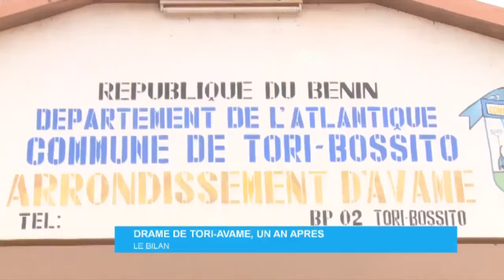Drame de Tori-Avame, un an après : le bilan